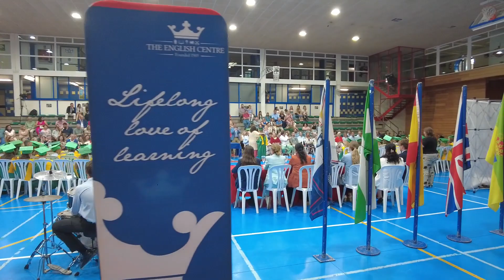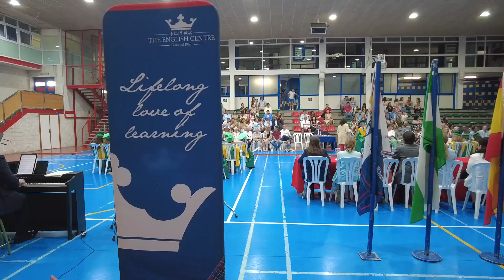Junior Graduation 2024